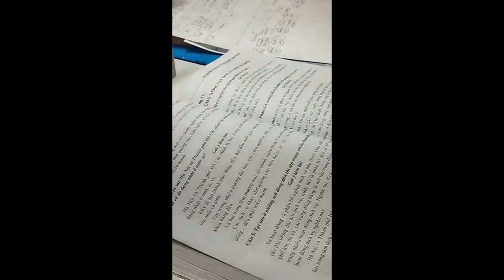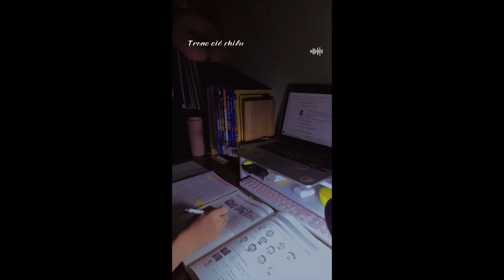[Study Account]#42 |THPTQG 2023 | Động lực học tập